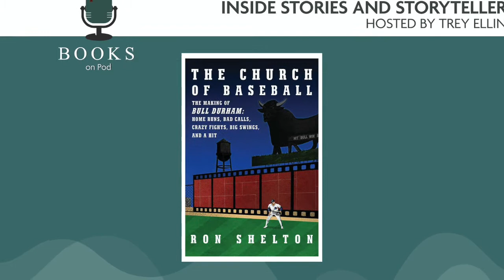How Bull Durham Got Made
In episode #267, legendary filmmaker Ron Shelton chats with Trey Elling about THE CHURCH OF BASEBALL: THE MAKING OF BULL DURHAM: HOME RUNS, BAD CALLS, CRAZY FIGHTS, BIG SWINGS, AND A HIT. The book is part memoir, part screenwriting/directing masterclass, and part oral history of one of the best sports movies ever made.